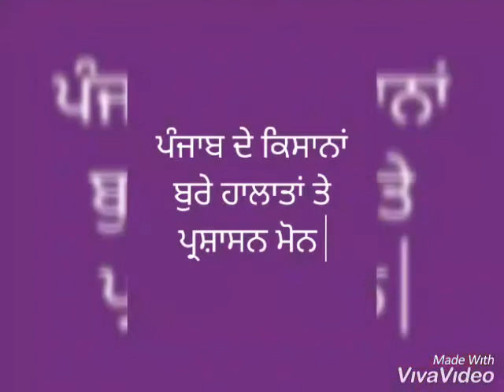Jan di Awaj Rashpal Singh gill